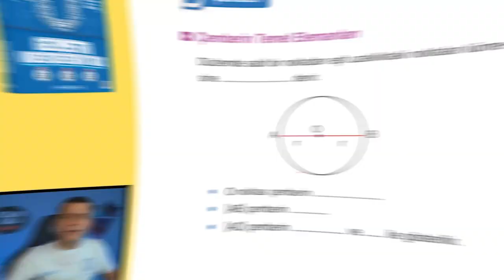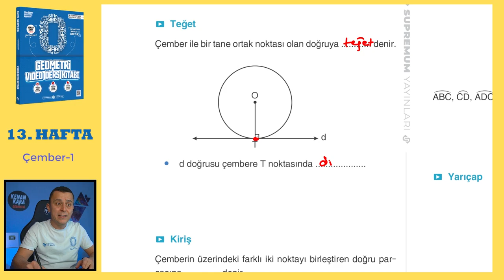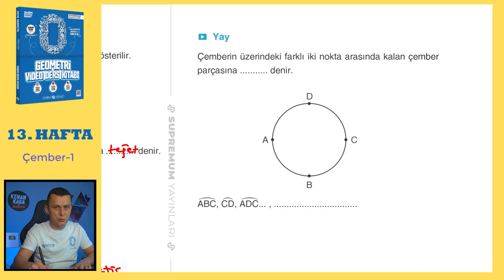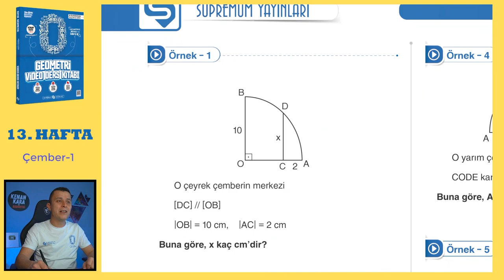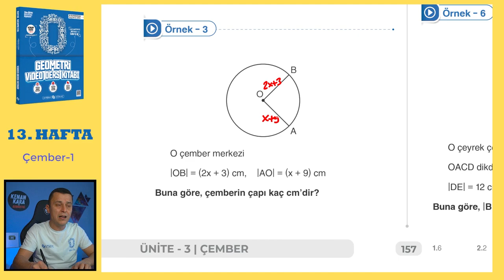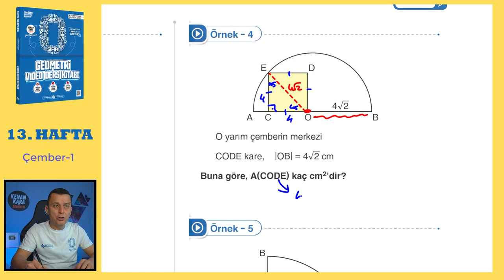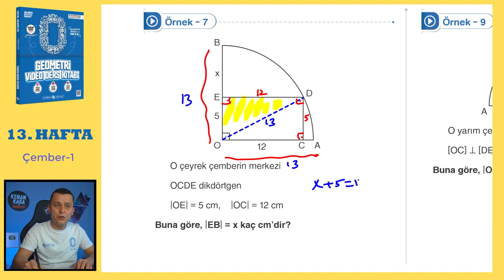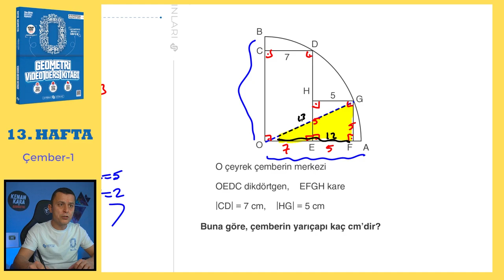Çember-1 | SIFIR GEOMETRİ KONU ANLATIMI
Çember konusunun  klasik ve yeni nesil kolay-orta sorularla ayrıntılı şekilde videoda anlatılmıştır.